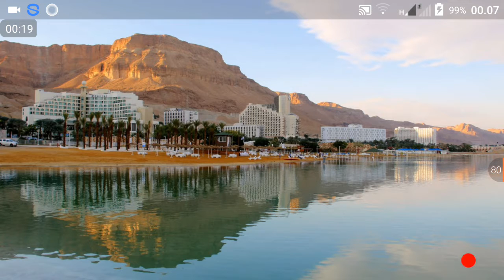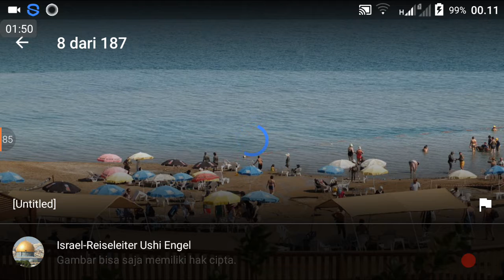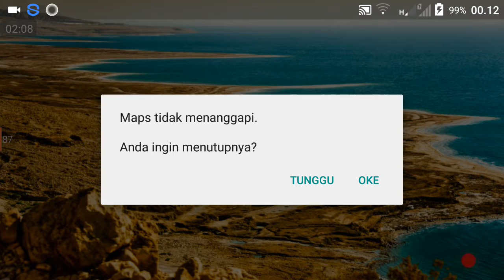Lihat Wilayah paling rendah di muka bumi - Laut mati Palestina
Melihat titik terwndah di muka bumi ini.